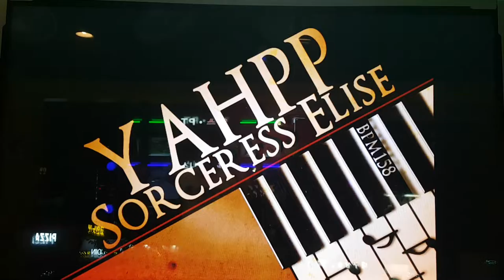소서리스 엘리제 S15 Sorceress Elise BGA On | Pump It Up Prime 2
싱글 21은 이 스텝의 강화판이라 보면 되겠어요.